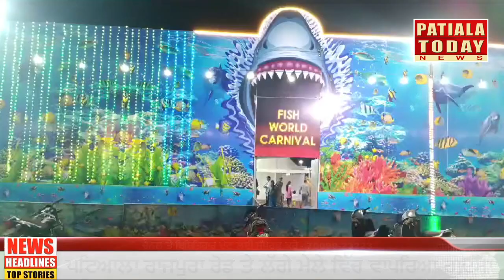ਪਟਿਆਲਾ ਰਾਜੁਪਰਾ ਰੋਡ ਤੇ ਲੱਗੇ ਮੇਲੇ ਵਿੱਚ ਹੋਇਆ ਹਾਦਸਾ - ਦੇਖੋ ਵੀਡੀਓ